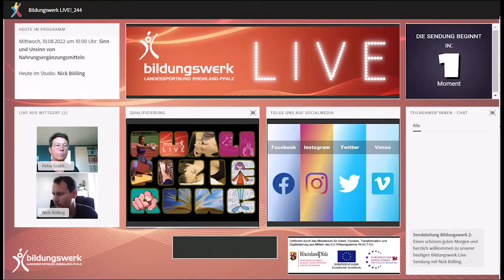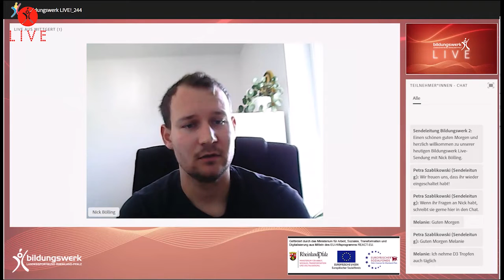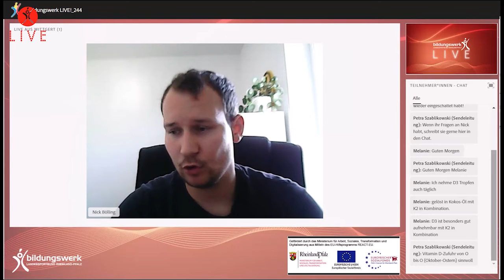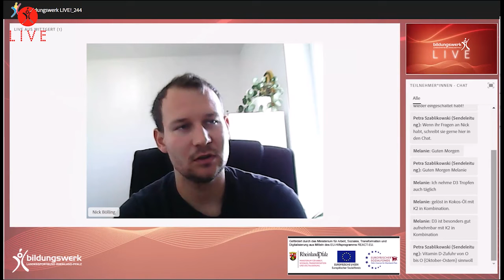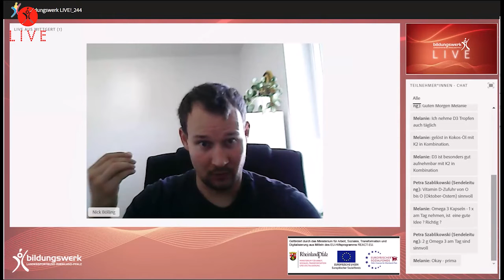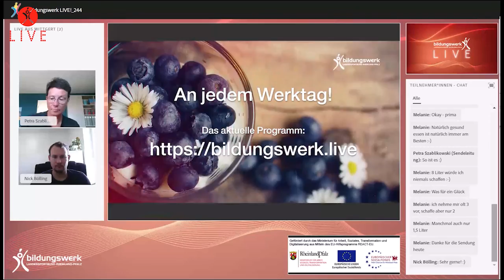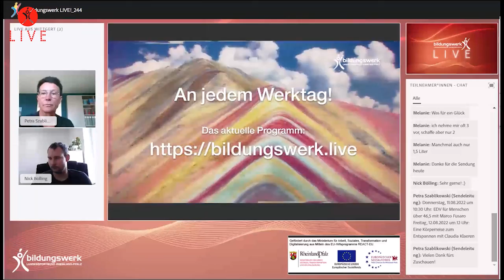Sinn und Unsinn von Nahrungsergänzungsmitteln - Sendung vom 10.08.2022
Mehr als eine Milliarde Euro geben die Menschen in Deutschland jährlich für Nahrungsergänzungsmittel aus. Und sie knüpfen große Erwartungen daran: Schutz vor Krankheit, eine verbesserte körperliche und geistige Leistungsfähigkeit, Fitness bis ins hohe Alter oder einfach eine optimale Rundumversorgung. Doch können die Präparate diese hohen Erwartungen überhaupt erfüllen? Darüber berichtet Nick Bölling in dieser Live-Sendung.